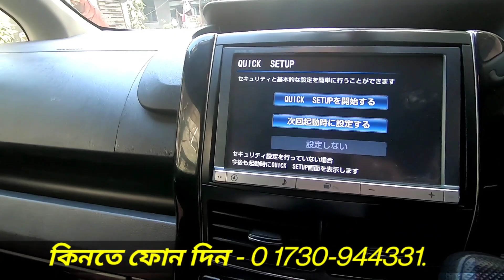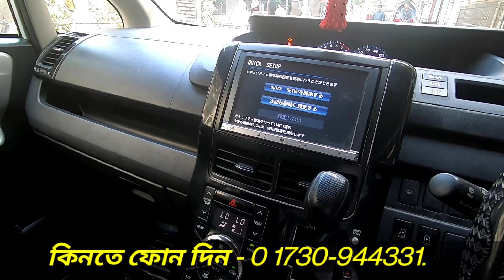কিনলে ভাল গাড়ি কিনুন, পুশ স্টার্ট, ২ দরজা অটো | Second Hand Toyota Noah X Smart Cheap Price in Bd